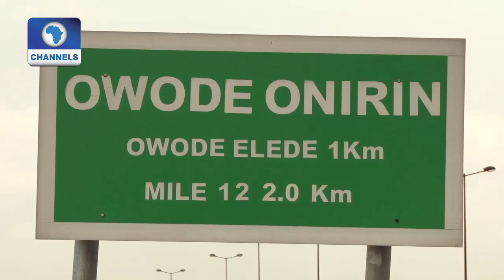Community Report On Owode Onirin Pt. 1